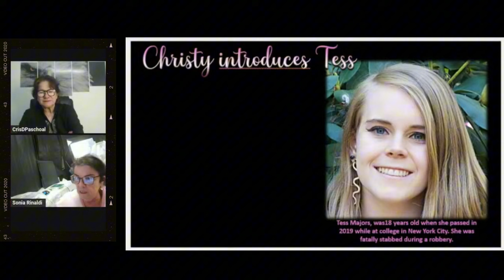Sonia Rinaldi Compartilha os Resultados da Pesquisa em Transimagens - TCI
Neste vídeo separamos trechos da live no canal KroonTV onde Sonia Rinaldi compartilha alguns  dos resultados da Pesquisa em TCI, onde ocorreram muitas transimagens.